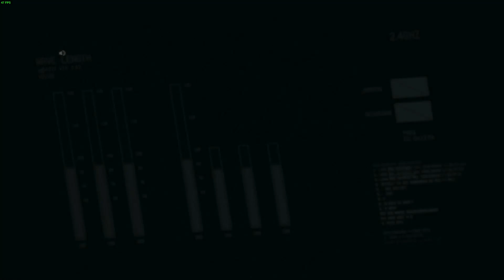Metal Gear Solid 5: The Phantom Pain - Part 19